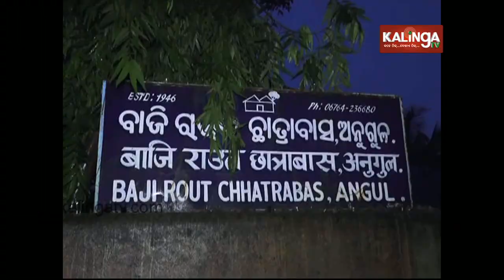Ex-Odisha CM Nabakrushna Choudhuri's daughter managing Baji Rout Chhatrabas in Angul | Kalinga TV